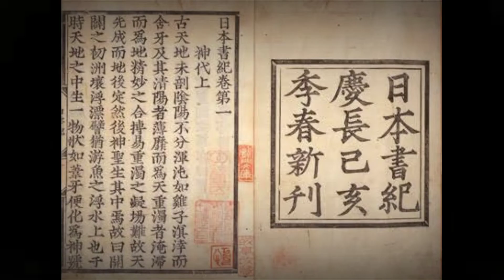AMATERASU, Goddess of The Sun and Ancestor of Japanese Emperors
okay, hi. I'm Pandu from the red closet podcast. For those of you who like watching anime, especially Naruto, you must have often heard of Amaterasu. One of the strongest moves from Sasuke and Itachi Uchiha, but did you know that Amaterasu is a goddess who is highly respected by Japanese citizens. So, in this episode I'm gonna talk about Amaterasu.

If you have a request or suggestion, you can write it in the comments column.